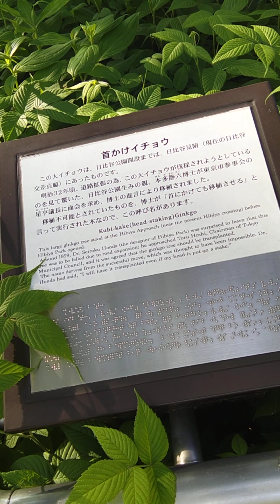東京散歩〜日比谷公園5〜